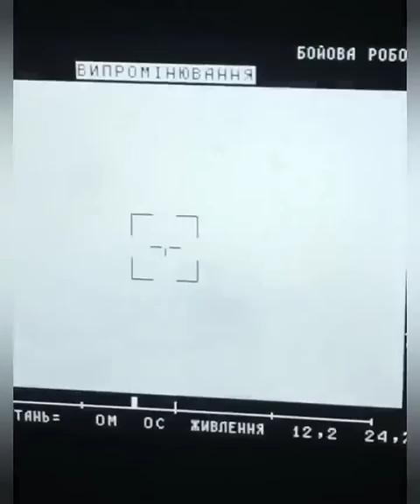🔥 Горять, як сірники! ЗСУ демілітаризують ворожі танки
Маріупольська окрема мотострілецька бригада нищить російські танки, наближуючи нашу Перемогу та повернення маріупольців додому.